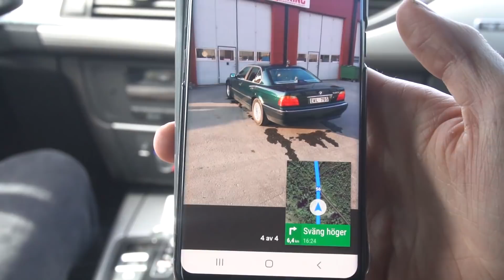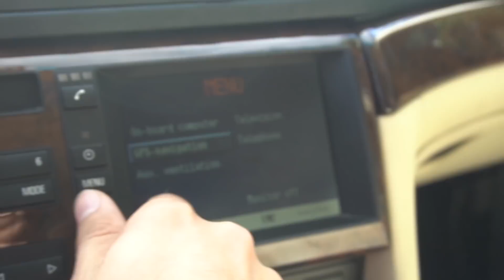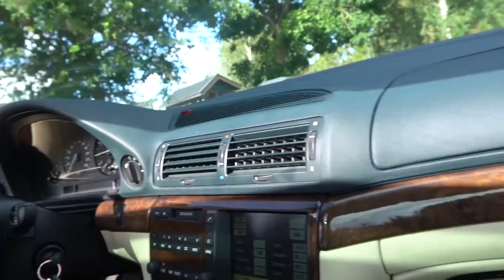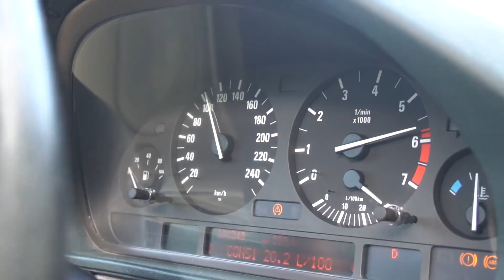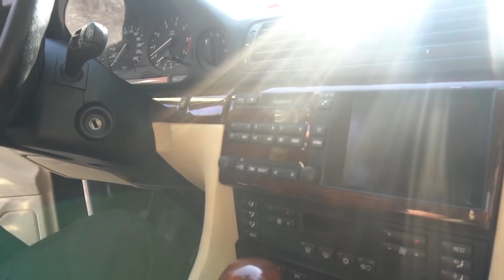KÖPER BIL- GÅR SÖNDER PÅ HEMVÄGEN (ormet)